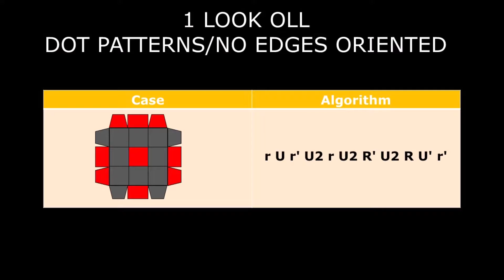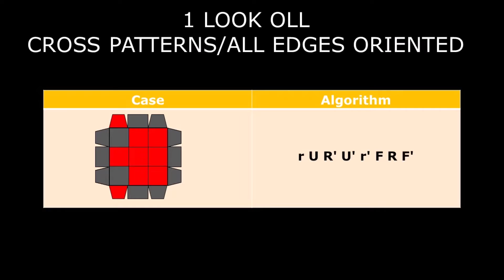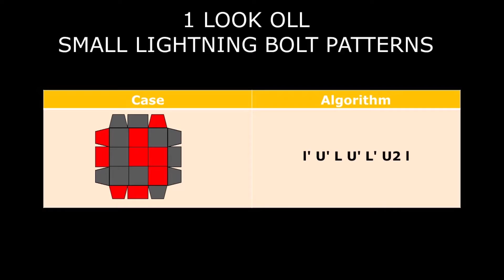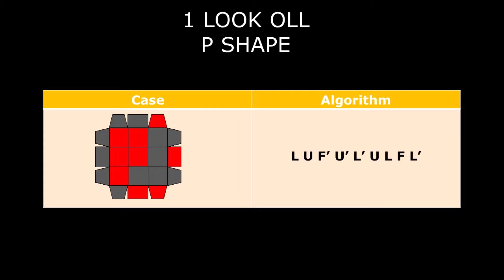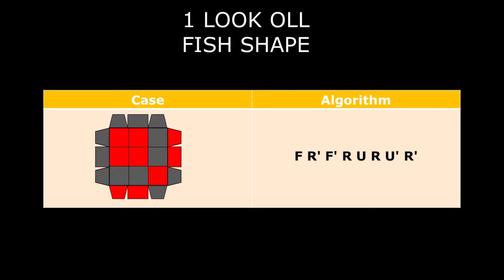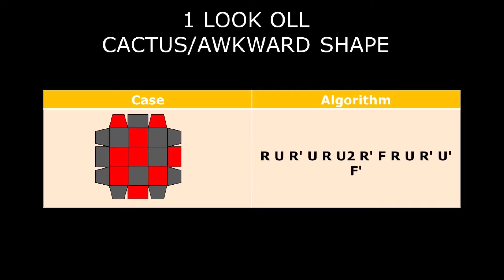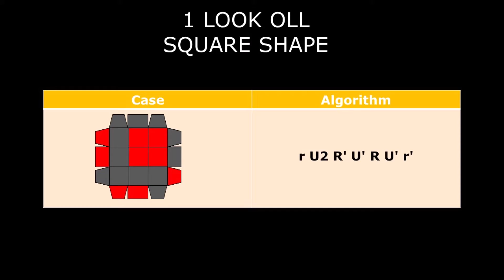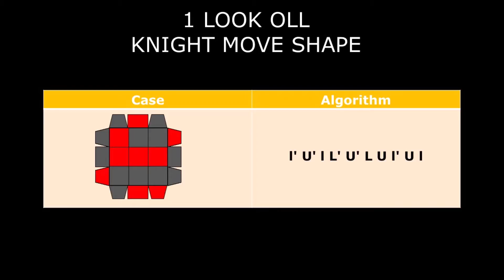3x3 Rubik's Cube - 1 Look OLL Tutorial (CFOP Advanced Method)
The CFOP method also known as the Fridrich method, is one of the most commonly used methods in speedsolving a 3×3 Rubik's Cube. This method was first developed in the early 1980s combining innovations by a number of speedcubers.
1. C – CROSS
2. F – F2L
3. O – OLL (Orientation of Last Layer)
4. P – PLL (Permutation of Last Layer)

0:00 Dot Patterns
3:02 Cross Patterns
4:42 Small Lightning Bolt Patterns
5:37 Big Lightning Bolt Patterns
6:20 P Shape
7:18 W Shape
7:52 Fish Shape
9:00 All Corners Oriented
9:32 C Shape
10:03 T Shape
10:28 Catus/Awkward Shape
11:30 I Shape
12:41 Square Shape
13:06 Small L Shape
14:36 Knight Move Shape